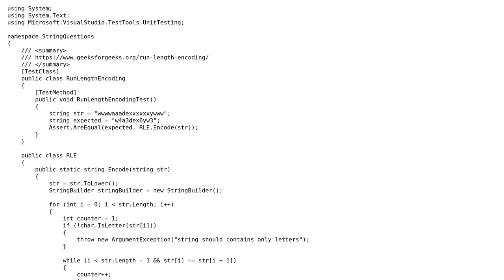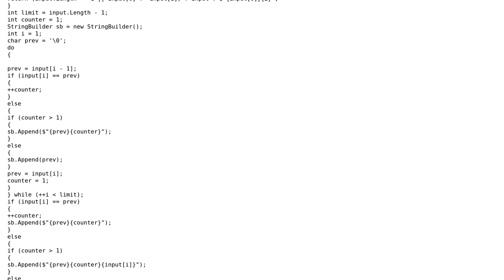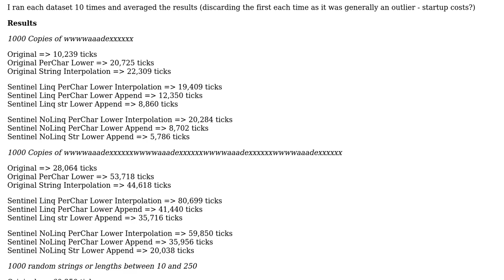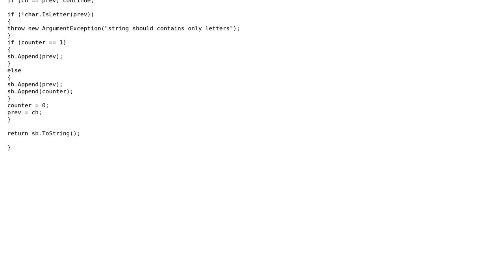Code Review: Run length encoding in C# (2 Solutions!!)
Code Review: Run length encoding in C#

With thanks & praise to God, and with thanks to the many people who have made this project possible! | Content (except music & images) licensed under CC BY-SA | Music | Images & others | With thanks to user Gilad user AlanT user 200_success and the Stack Exchange Network Trademarks are property of their respective owners. You are responsible for your own actions.